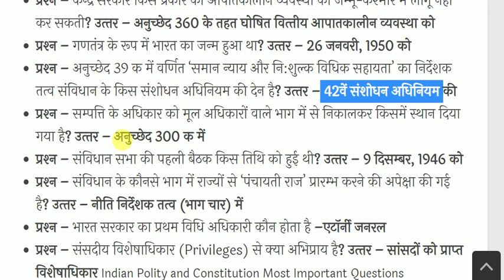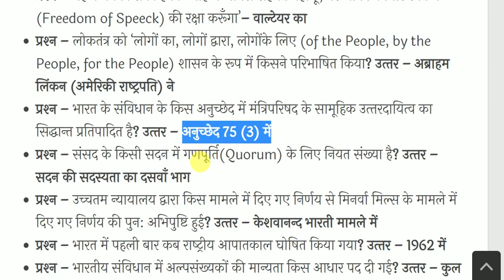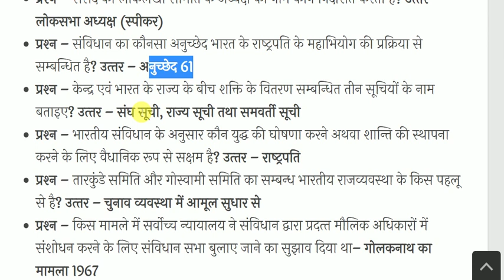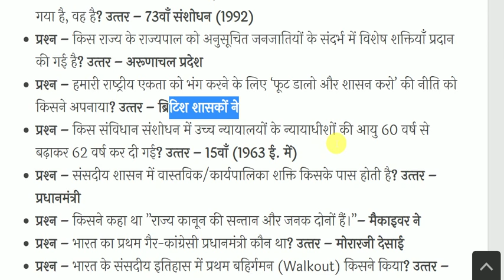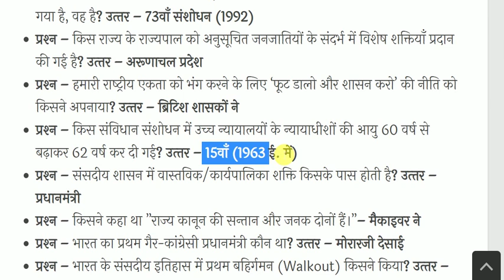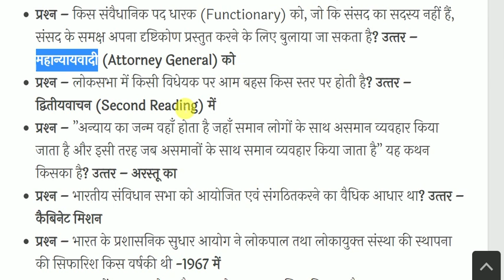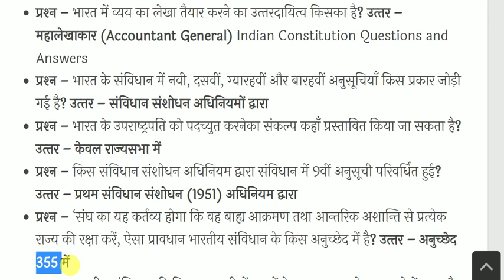Indian Polity and Constitution -भारतीय राजव्यवस्था & संविधान-Constitution GK